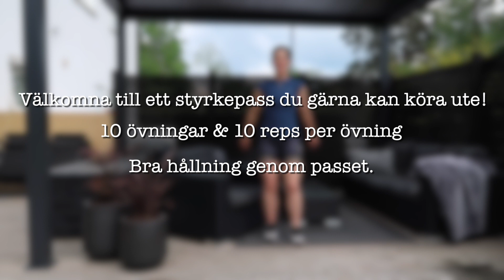Styrketräning Utomhus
Hej alla fina!

Välkomna till ett styrkepass du gärna kan köra ute.
10 övningar & 10 reps per övning
Tänk på att ha bra hållning genom passet.

Lycka till!